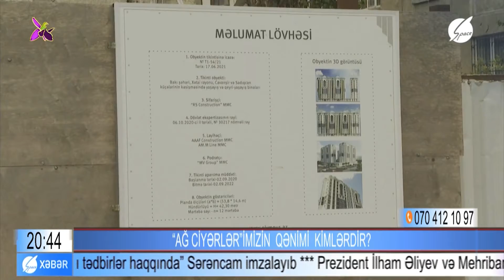Xetai rayonunda tikinti sirketi agaclari nece qurudub